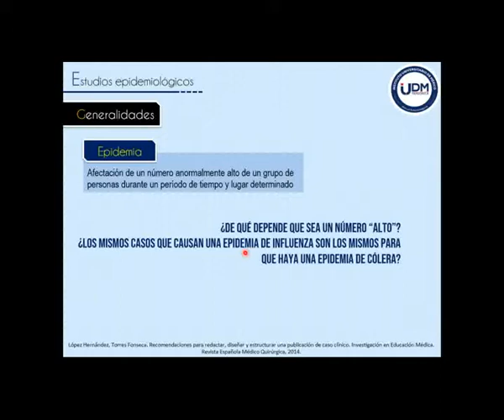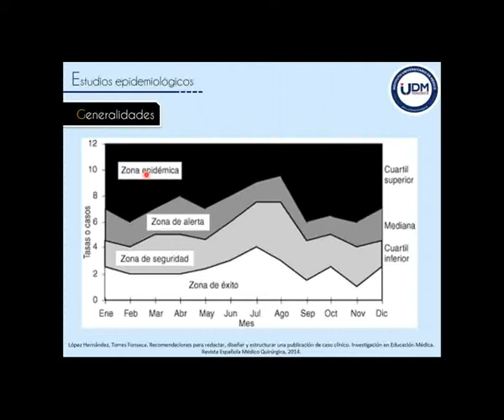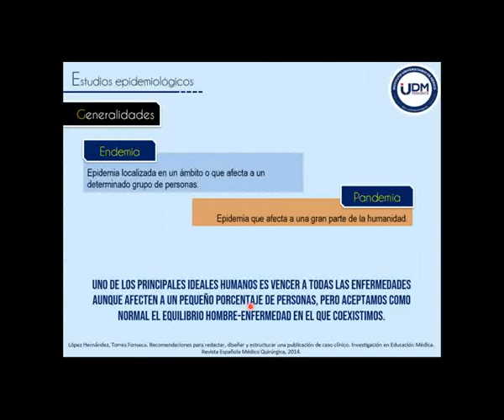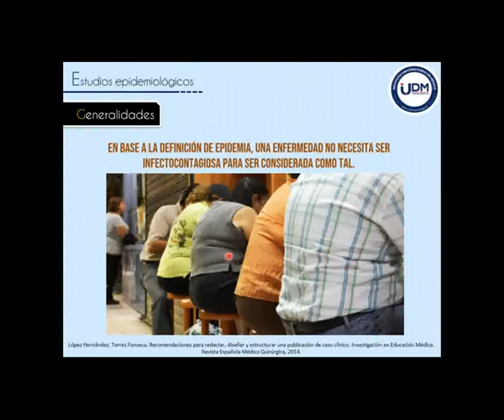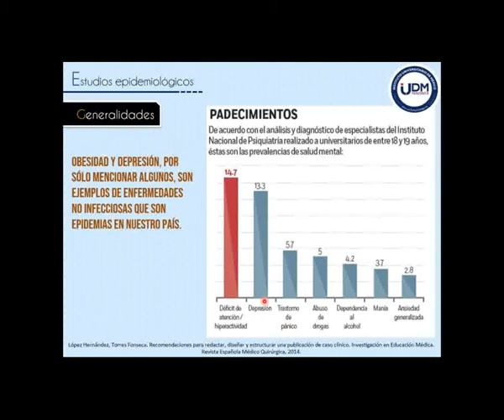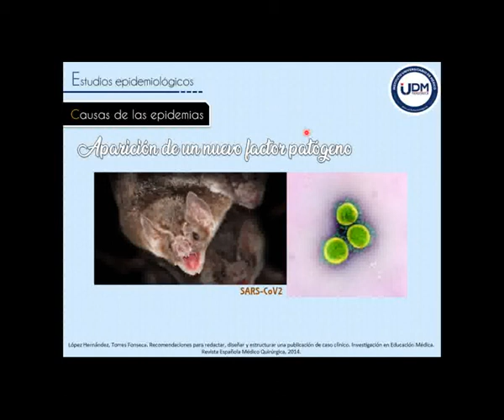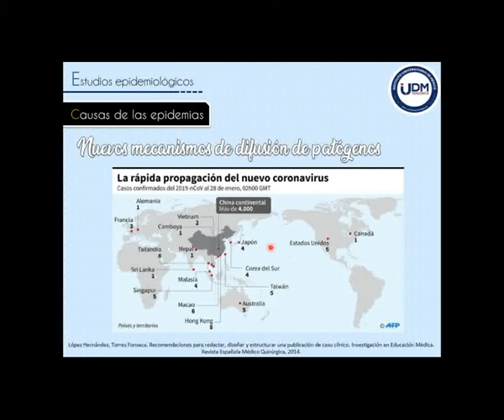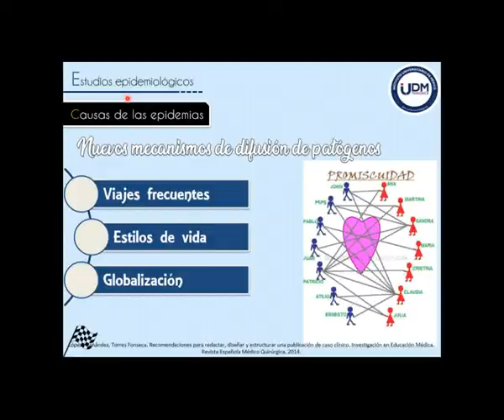Propuestas metodológicas 7 - ¿Cómo hacer un estudio epidemiológico? 1/3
En este video mostraremos las generalidades de la Epidemiología para tener contexto y comprender cómo se arma un estudio epidemiológico.